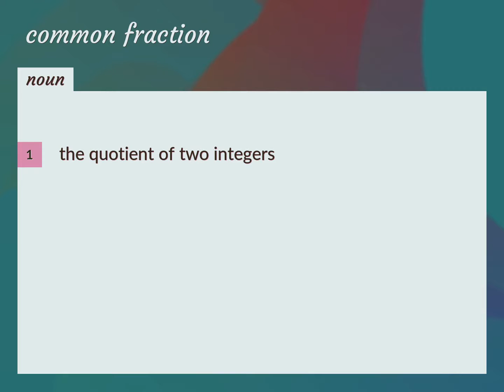Common fraction | meaning of Common fraction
What is COMMON FRACTION meaning?